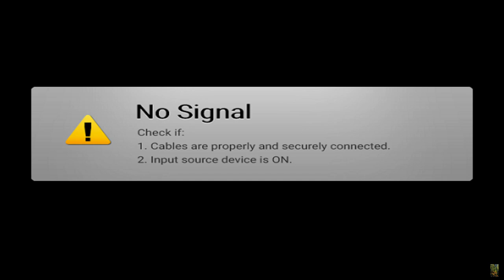The Legend of Zelda, Tears of the Kingdom 039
10 hearts, 6 stamina, 53 shrines, 3 lights, 34 seeds
00:00 Welcome, at Typhlo Ruins Skyview Tower, Great Hyrule Forest
04:06 hardware issues
21:27 Dueling Peaks Stable, West Necluda
47:15 this machine is getting way out of hand
49:11 music for the Great Fairy Cotera
1:03:33 Black Hinox and why can't I get this machine to fire?